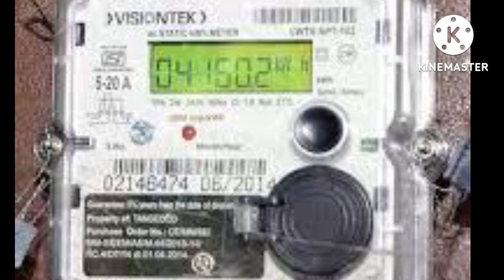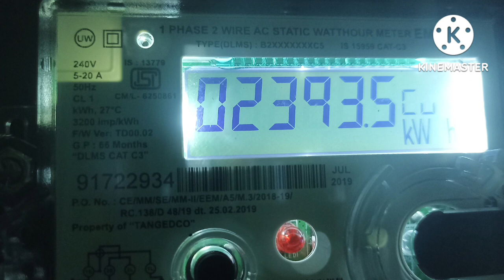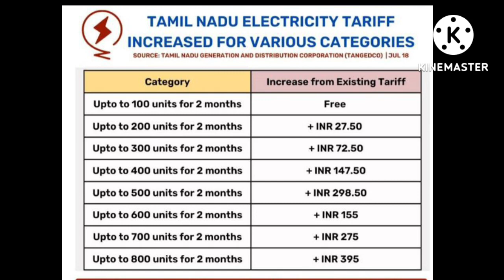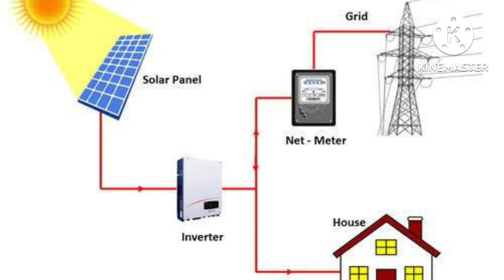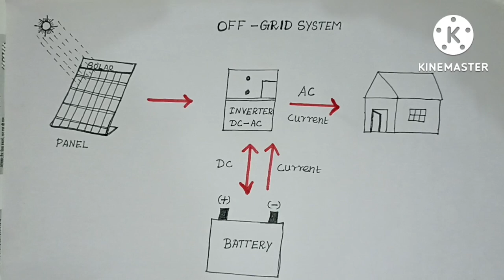ரூபாய்10000 முதல் _சோலார் பொருத்தினால் இவ்வளவு லாபமா ??ஒரு நாளைக்கு 4 unit முதல்5 unit வரை 🌿🍃energy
Solar Energy
ஒரு நாளைக்கு 4 unit முதல்5 unit வரை சேமியுங்கள்/சோலார் பவர் பற்றி தெரிந்து கொள்ளுங்கள் natural energy🌿🍃